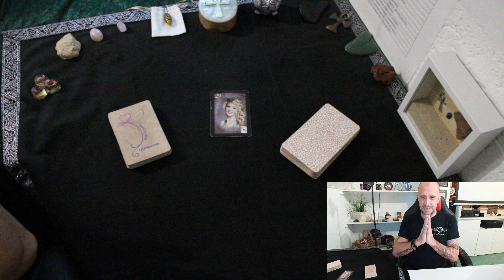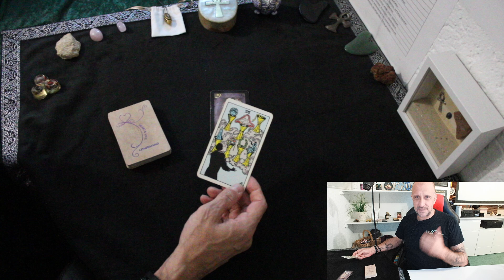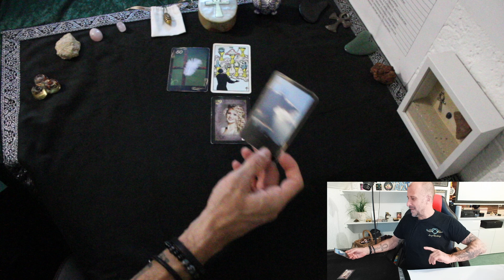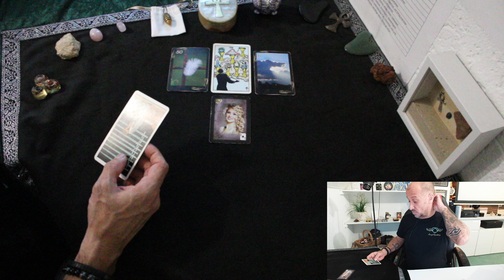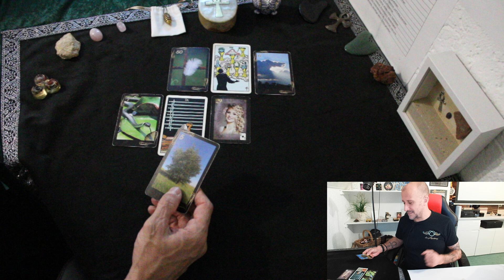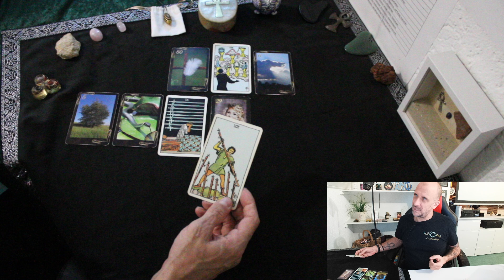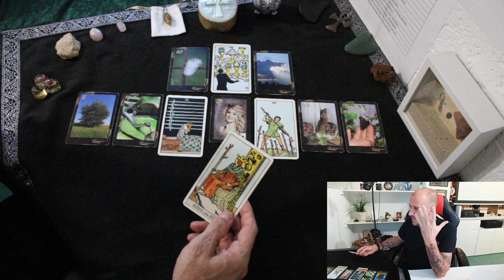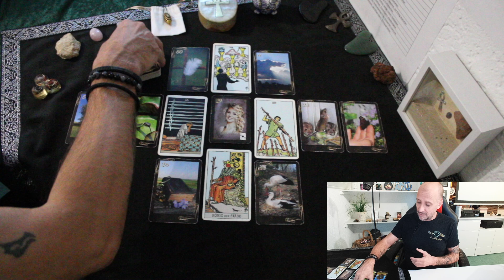Wer braucht schon einen Mann 😂 Lebe, Lache, Liebe, es ist ZEIT IN DIE HEILUNG zu gehen. 😊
✅Empfohlene Wiedergabelisten

©Angel-Readings Tarot